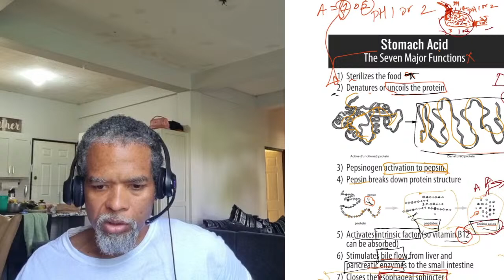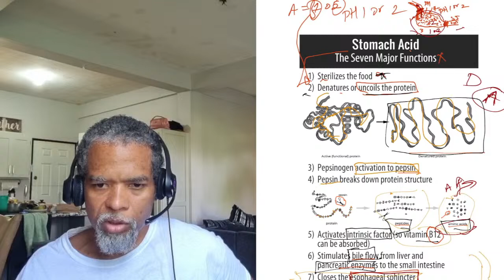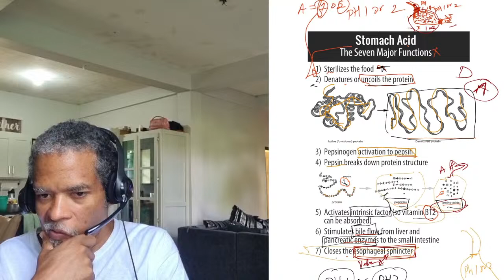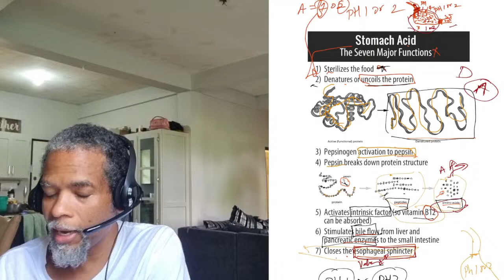Chain of Command - The stomach acid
TITLE
Title: "Unlocking the Wonders of Amino Acids: The Lego Blocks of Life | Introduction Overview"

Description:
🔍 Dive into the fascinating world of amino acids with our latest video, "Unlocking the Wonders of Amino Acids: The Lego Blocks of Life." 🧬

🌐 Introduction Overview:
Ever wondered about the building blocks that make up life as we know it? Look no further! This video serves as your gateway into the intricate universe of amino acids – the essential components that construct the foundation of living organisms.

🧪 What are Amino Acids?
Amino acids are the microscopic powerhouses responsible for crafting proteins, enzymes, and so much more. Think of them as the Lego blocks of life, each with a unique role in shaping the intricate structures that keep our bodies functioning.

🤔 Why are Amino Acids Crucial?
Join us on a journey to understand why amino acids are indispensable for our well-being. From supporting muscle growth to facilitating neurotransmitter function, these tiny molecules play a colossal role in maintaining the delicate balance of life.

🔬 Key Topics Covered:
- The Basic Structure of Amino Acids
- Essential vs. Non-Essential Amino Acids
- Biological Functions and Significance
- Dietary Sources and Importance of Balanced Intake

💡 What to Expect:
This video combines informative insights with engaging visuals to demystify the science behind amino acids.  From my reading on the topic, these are my notes.. Feel free to question, query and comment.

👩‍🔬 Who Should Watch:
Person who are willing to watch and freely express themselves.

📚 Additional Resources:
Looking to delve deeper into the world of amino acids? Check out the suggested readings and resources in the video description for a more in-depth understanding.

Share this journey of discovery with your friends, and let's unravel the mysteries of amino acids together!

or the Amino Company Brand:

or better, please suggest your own product for me to try.